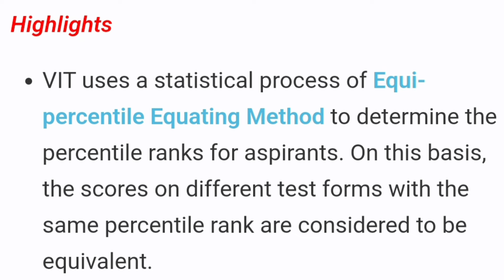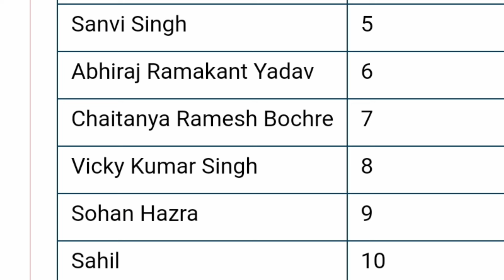VIT phase 3 result 2024|VITEEE 2024|VITEEE phase 3 results|VITEEE cut off|VIT cutoff